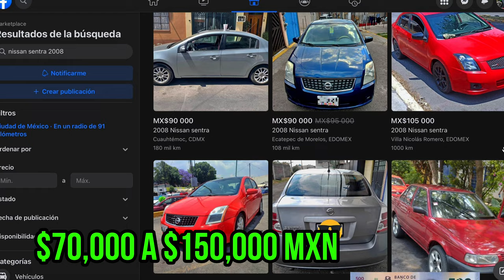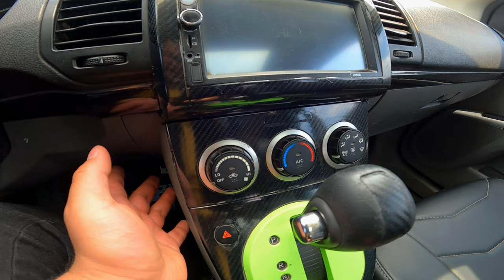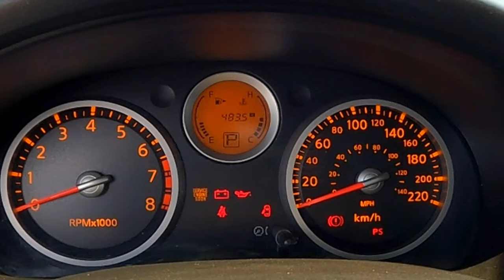Ideal para la 𝐟𝐚𝐦𝐢𝐥𝐢𝐚 ✅ NISSAN SENTRA B16 Prueba y Reseña ✅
Hoy tenemos un video totalmente diferente!!!
El día de hoy conoceremos la ficha técnica, prueba de manejo y experiencia de usuario de el Nissan Sentra 2008 en su versión automática CVT.